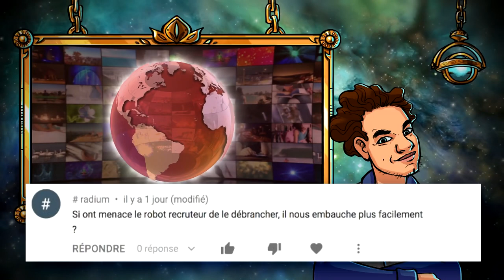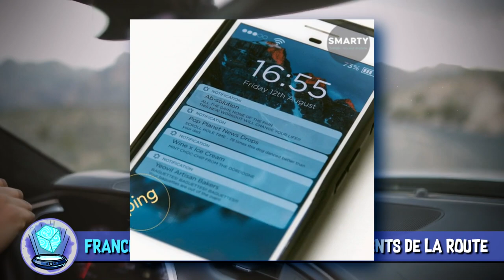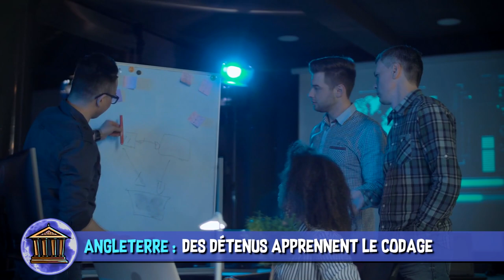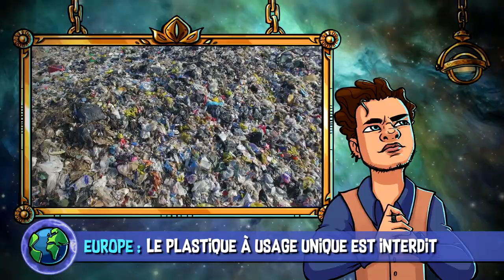Interdiction du plastique, guerre des étoiles & pigeons écolos - AstroNews #21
L’Astrolabe vous présente les dernières actualités Sciences et High-Tech décortiquées en vidéo. L’environnement est au coeur de l’actualité, alors que pensez-vous de l’interdiction du plastique à usage unique ?

 SOURCES :
Angleterre : Des pigeons munis de sacs à dos recueillent des données climatiques

Europe : L’intelligence artificielle au pouvoir ? Un européen sur 4 se dit favorable !

France : Prudensee, les lunettes connectées qui empêchent de s’endormir au volant

Angleterre : Des détenus formés au codage informatique pour les préparer au monde du travail

Inde : Un missile anti-satellite est envoyé pour faire une démonstration de pouvoir

Brésil : Et si on remplaçait le Viagra par un gel à base de venin d’araignée ?

Europe : Victoire ! L’Union européenne bannit le plastique à usage unique pour 2021

MUSIQUES DANS L’ORDRE :
♫ Oceanic Adventure 04 - Johannes Bornlöf
♫ Clap Machine - Gunnar Johnsén
♫ Best of Positive & Energetic Background Music For Videos - AShamaluevMusic
♫ BMW i8 - Rhytm of Dreams
♫ Heart Of Chaos - Gunnar Johnsén
♫ Satellites - Ebb & Flod
♫ Cheese And Crackers 5 - Gavin Luke
♫ Hunger, Thirst - Johannes Bornlöf

✦ Vaillant, pigeon de combat ! - Gary Chapman (2005)
✦ Spider-Man - Sam Raimi (2002)
✦ Star Wars, épisode II : L'Attaque des clones - George Lucas (2002)
✦ Aquaman - James Wan (2018)

Réalisation & voix off : Poisson Fécond
Illustrations : Laetitia MEYNIER
Script & montage : Hugo NOIRTAULT & Constance BUNIAZET